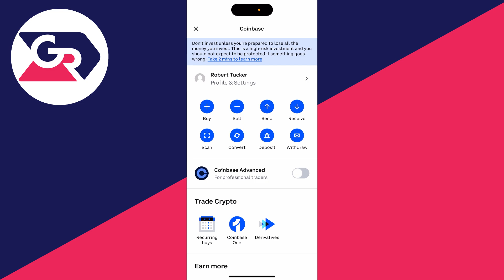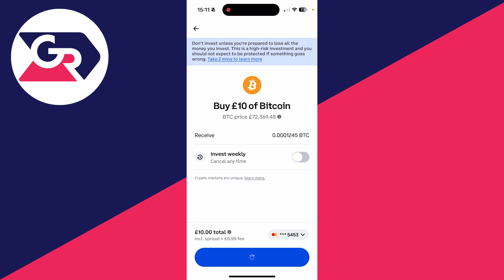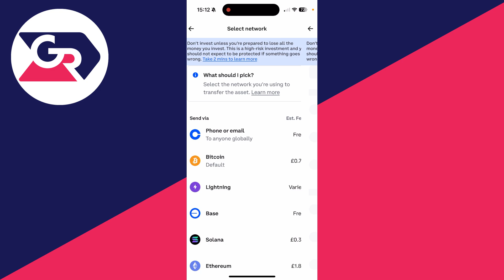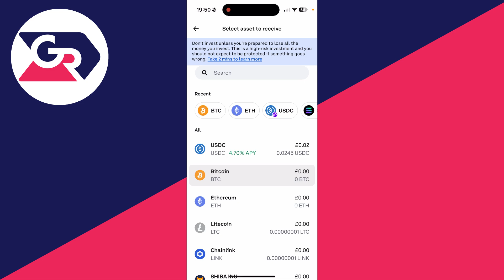How To Use Coinbase - Full Guide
GuideRealm